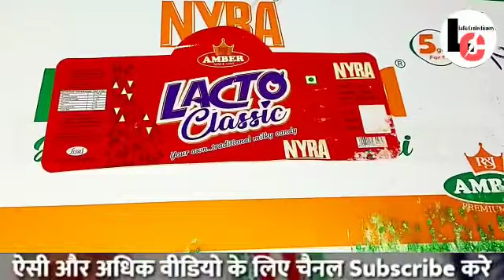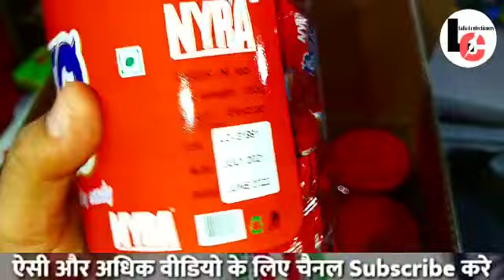Yammy NYRA Lacto Candy Unboxing || NYRA Candy Wholesale Price || Amber Nutrition Pvt. Ltd. Indore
इस गर्मी शुरू करे Business मात्र - 3 हजार से !! रोज कमाए 500 ₹ !! @SMARTWORLDOFTECHNOLOGY

Welcome दोस्तो,
मै Pardeep कुमार, जैसा कि आपको पता होगा !! आप
जो Youtube Video देख रहे हैं,इस Youtube Chennal
का नाम..Lalla Confectionery हैं, आपको इस
Chennal पर Wholsale Market और Manufactur की
Video देखने को मिलेगी !! साथ ही मे आपको अनेको Business
Idea देखने को मिलेगे !! कुछ ऐसे भी Video होगे जो आपको
Business Help की तरह साबित होगे

Video का Notification आप को मिल सके !! ओर ये बिलकुल
free हैं, ओर साथ ही मे Bell के आइकोन पर Click कर All Select करे !!
ओर अगर आप कर चुके हैं तो...THANKS

Lalla Confectionery

Address :- Fatehgang, Tekari Road ( Gaya )
Near :- Gaya Railway Station

WARNING

THIS VIDEO IS ONLY FOR THE PURPOSE OF EDUCATION
SING AT WORK iS NOT PROMOTING OR DEFAMING
ANY BRAND IN ANY WAY. THIS IS NOT ANY PAID
PROMOTION.WE ARE NOT RESPONSIBLE FOR ANY
PROFIT OR LOSS ON ANY WAY.PLEASE CHECK BEFORE
BUYING GOODS AND MAKE SURE FOR YOUR DECISION.

Gaya Wholesale Market
Bodhgaya Market